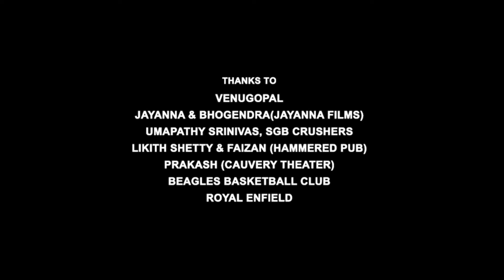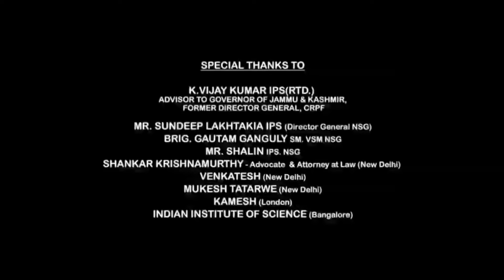1920 London Full Movie | Sharman Joshi, Meera Chopra, Vishal Karwal, Surendra Pal | Review & Fact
1920 London Full Movie | Sharman Joshi, Meera Chopra, Vishal Karwal, Surendra Pal | Review & Fact